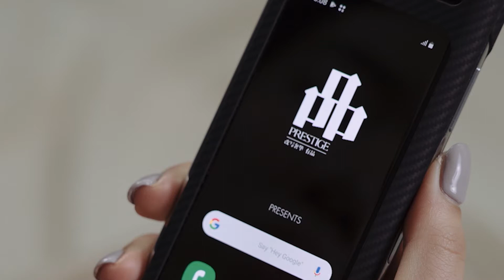Pin Magazine Feat. Samsung Galaxy Fold